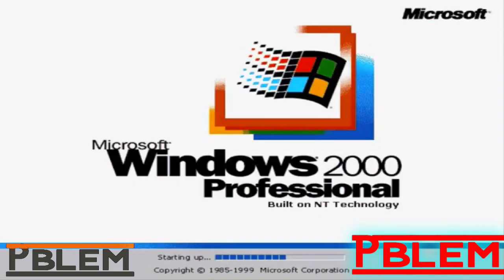Windows 2000 Startup Sound With My 6 Effects Exo^2